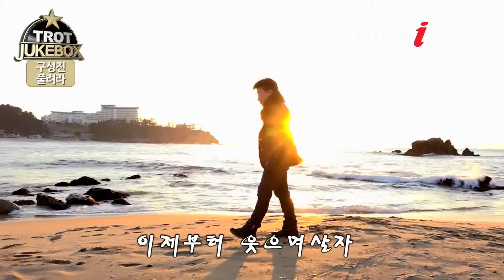구성진 - 풀려라 [트로트 주크박스-실버아이TV]